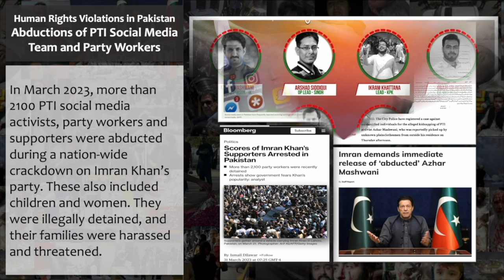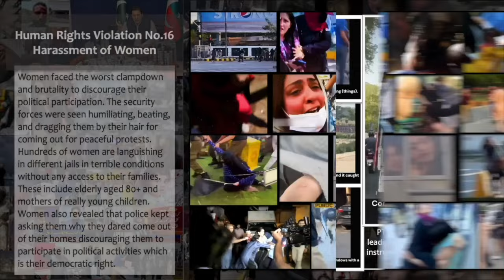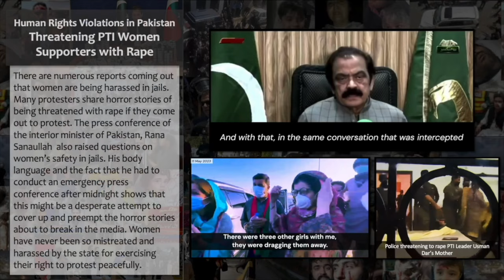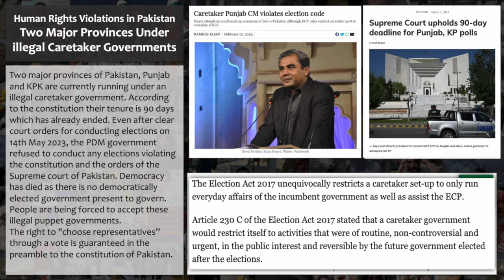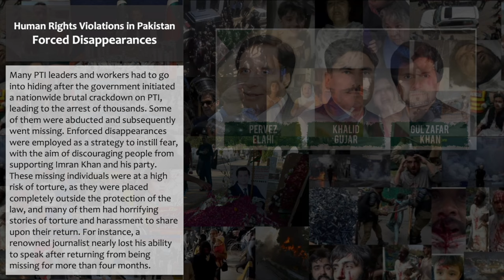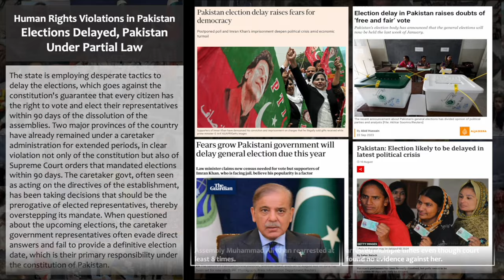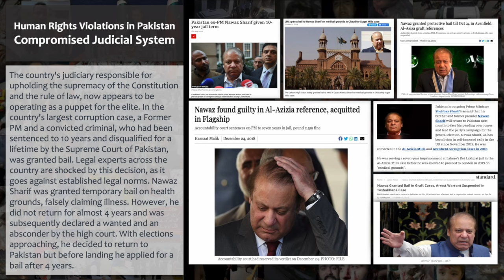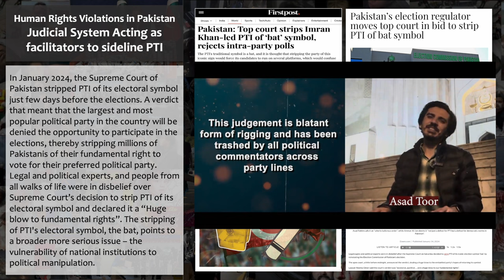Human Rights Violations in Pakistan | Post Regime Change Operations | April 2022 - January 2024